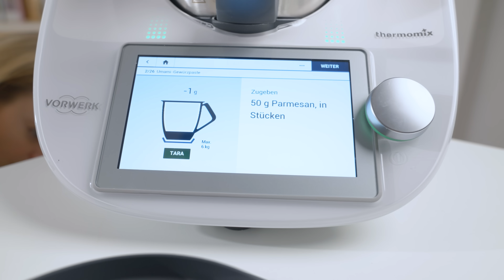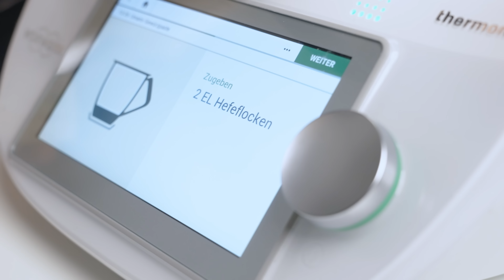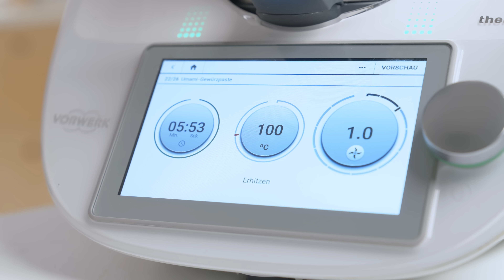Spezial Gemüsepaste selber machen! Besonders würzig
Gemüsepaste selber machen ist ein echtes Thermomix Klassiker Rezept! Heute setzen wir noch einen oben drauf mit der Umami Gewürzpaste aus dem Thermomix. Umami bedeutet 5. Geschmack und wird als besonders köstlich und würzig beschrieben. Diese Umami Paste ist vielseitig einsetzbar und kann nicht nur als Gemüsebrühe für Eintöpfe verwendet werden, sondern auch als Marinade für dein Fleisch oder Ofengemüse! Du möchtest diese Gewürzpaste einkochen, haltbar machen und selbst herstellen? Kein Problem - du brauchst nur 15min Zeit!

Gewürzpaste ASIA STYLE selber machen - die etwas andere Gemüsepaste!

Zutaten
2 Knoblauchzehen
50 g Parmesan, in Stücken
50 g Walnusshälften, geröstet
40 g getrocknete Tomaten (luftgetrocknet)
25 g getrocknete Steinpilze
50 g Salz, grob
50 g Oliven, schwarz, entsteint, abgetropft
20 g Kapern, eingelegt, abgetropft
40 g Tomatenmark
1 geh. TL Kräuter der Provence
2 EL Hefeflocken
1 geh. TL Zwiebelpulver
50 g Reisessig
100 g Fischsauce
30 g Ketjap Manis
neutrales Öl

Zubereitung
1. Knoblauch, Parmesan, geröstete Walnüsse, getrocknete Tomaten, getrocknete Steinpilze und Salz in den Mixtopf geben und 10 Sek./Stufe 9 zerkleinern.
2. Oliven, Kapern, Tomatenmark, Kräuter der Provence, Hefeflocken, Zwiebelpulver, Reisessig, Fischsauce und Ketjap Manis zugeben, 15 Sek./Stufe 10 pürieren und mit dem Spatel nach unten schieben.
3. Dann 6 Min./100°C/Stufe 1 erhitzen und 15 Sek./Stufe 10 pürieren. Umami-Paste in 4 heiß ausgespülte Schraubgläser (à ca. 100 g) umfüllen, abkühlen lassen, eine Schicht neutrales Öl daraufgeben und im Kühlschrank aufbewahren.

Herzlich willkommen auf dem YouTube Kanal "Einfach Thermomix" von Thermomix, wo wir euch tolle Videos rund um das Kochen und Backen mit dem Thermomix zeigen werden. Ihr bekommt hier neue Rezepte fürs Kochen mit dem Thermomix TM6. Euch erwarten Formate wie All in One, tolle Saison Knaller, Thermomix Hacks, die dein Leben leichter machen und vieles mehr.